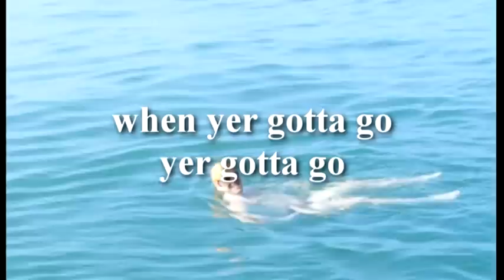David Webster - CSA154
I joined the Viking Princess at Dover Harbour and we were soon joined by DAVID WEBSTER, David was accompanied by his trainer Josh Crosley and his family and friends Suzzie Flatt, Carolyn Webster and Martin Webster.
It is an absolutely beautiful day, calm sea, blue sky and the full swim fleet out taking advantage of the weather and tide. David slaps on a load of grease as we steam down to Shakespeare Beach. "Go David Go" banners are raised and after a brief farewell, at 09:04... he goes..

David has a very slow stroke, slow but very stylish, it is very relaxing to watch. We head south steadily, when we hear on the radio that Galivant has had to turn back as one of the swimmers helpers has had a stroke. David meanwhile had settled on 52 strokes a minute and he certainly knew how to keep his energy levels up, his half hourly feeds saw him consuming a quite prodigious amount of gels and juices.
At 10:00 a fog appeared, rolling in from the north west and reducing visibility to a few hundred yards, this stayed with us until at 12:30 we entered the south west shipping lane. The fog lifted and once again we were bathed in sunshine.

Although the sea was calm there was a very large flood tide and we took the scenic route as it carried us well up the channel until we were off St Margaret's Bay and clearly in sight of MPC buoy. At first the S/W lane was deceptively quiet and then a whole row of seven ships made a close pass to us and the lane was suddenly very busy, David swam on barely noticing their passing and then at15:00 just before we entered the Separation Zone a tug towing 2 barges passed us, it was an unusual arrangement with a steering rudder attached to the bow of the final barge.

As the day progressed we settled into a cruise ship mentality, relaxing in the sun, sipping cool drinks in the shade and watching the aquatic cabaret on display. David took us into the Separation Zone at 15:10 and 40 minutes later we were in the North East Shipping lane. About this time David complained that his left shoulder was quite sore, but it was not mentioned again, in fact it was the only complaint from David for the whole day, he just swam, fed and swam.

The next 3 hours slid by, little shipping, a lot of swimming and then at 19:20 we entered the French Coastal waters and at 19:50 the glorious sunny day ended with the sort of stunning sunset that can only be seen at sea.

And so with the moon lighting his path David was carried on the tides beyond and the back past the Cape until at 22:19 he went ashore on the beach just to the west of Wissent. In a time of 13 hours and 15 minutes.

I went down with flu after this swim and missed the last two weeks of the season. Later in November at the Annual Dinner & Dance I met David, shame on me that I didn't recognise him in his clothes.
He told me that he had been hospitalised with pleurisy ( I think that's what he said, Mr Whisky and I had been chatting) after the swim.  Swimming the English Channel is the ultimate endurance swim..
Look at David before and after!
Well done dear boy!
Proud to have been there!

Music kindly provided by: Atomikdog23 it is called EARTH.. But I think I will rename it WATER for  this video..
thank you, please check him out